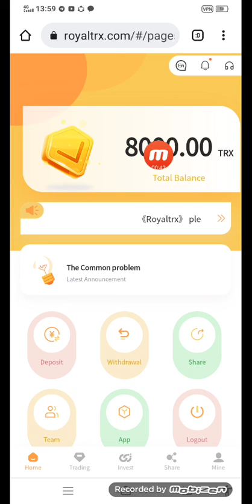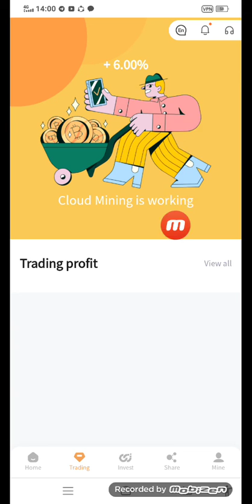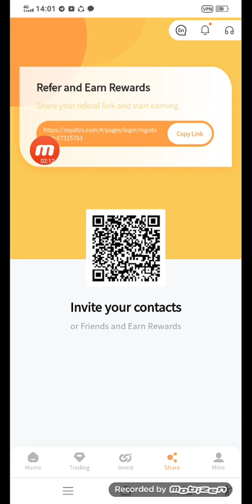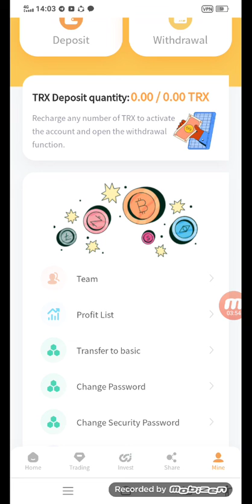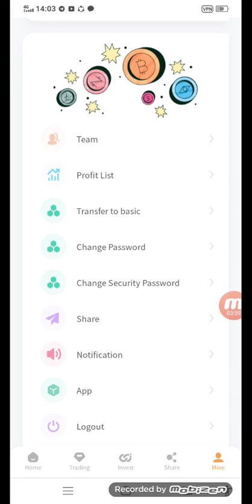NEW TRX MINING PROJRCT ROYAL TRX FULK REVIEW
_/Links\_ 《•__________________•》

Every time your LV1 invest, you can get 10% commission.
Your LV2 invest, you can get 5% commission.
Your LV3 invest, you can get 2% commission.
For every 100TRX invested in your LV1, you can get 10trx.
Your LV2 invested 100TRX, you can get 5TRX.
Your LV3 invested 100TRX, you can get 2TRX.
Bonuses can be withdrawn immediately, unlimited.